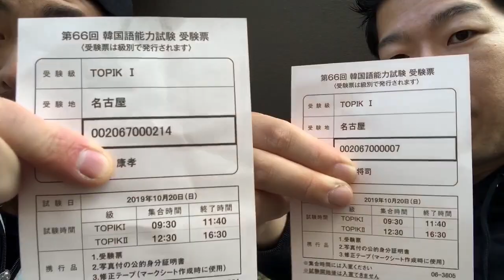일본아저씨가 한국어능력시험을 봤어요‼️韓国語能力試験を受けました‼️TOPIK1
인스타그램
강효 @gang_hyo

우리 친구해요💕여자 환영🥰